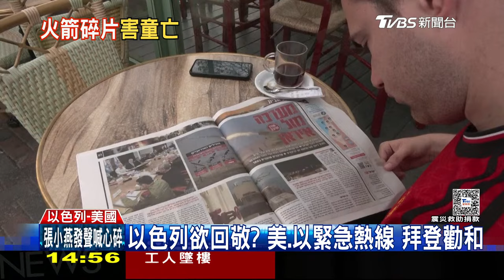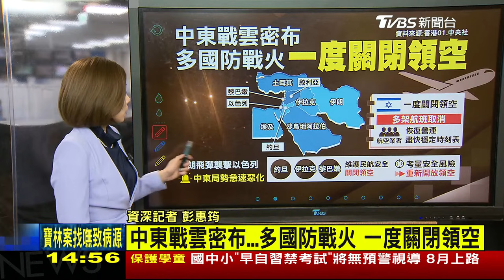伊朗籲以色列勿再犯錯 以「超強鐵穹」攔下99%LIVE｜1400伊朗空襲以色列｜TVBS新聞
為了報復駐敘利亞大使館遭到以色列炸毀，伊朗近日向以國發射百架無人機及飛彈，隔日伊朗宣布報復結束，強調未來若以色列再犯，反擊將更加嚴厲。伊朗大規模空襲，然而以色列聲稱鐵穹系統攔截率高達99%，因此以軍還宣布降低警報級別。